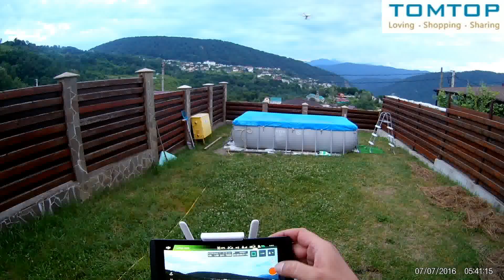DJI Phantom 4 Pro | Распаковка и облёт | MikeRC 2017 FHD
Это самый совершенный из всех Фантомов на сегодняшний день. с купоном LCXRM7655, дающим скидку 100$

Товар доставлен транспортной компанией КурьерСервисЭкспресс Доставка быстрая, служба поддержки работает чётко, отношение к посылкам бережное. Рекомендую всем!

По вопросам покупки моделей из моих обзоров обращайтесь в ВК.